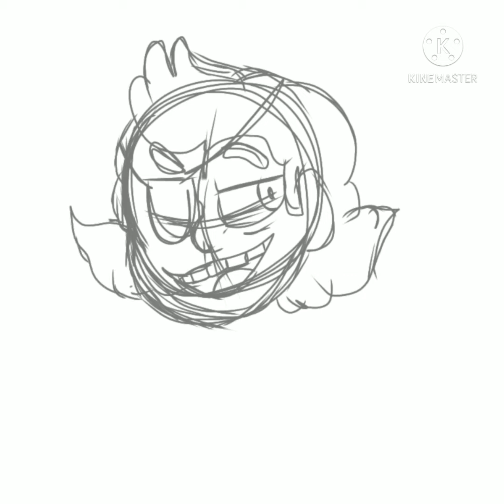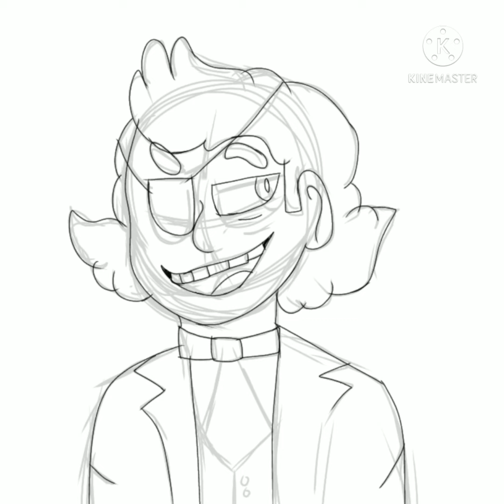mr fishoder speedpaint